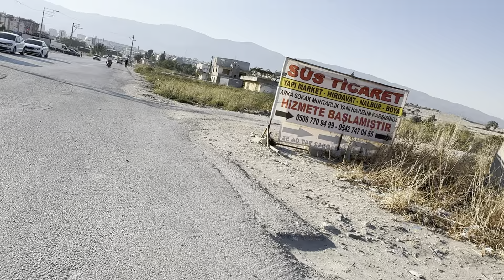General Şükrü Kanatlı Mahallesi Antakya / Hatay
VG Müzik etiketiyle yayınlanan "Kafamda Bi Dünya Olmuş" isimli albümümdeki  şarkıların linki ;
Dinleyen, paylaşan, yorum ve beğeni bırakan herkese sonsuz teşekkürler...

Okan Okay’ın Son Işık Müzik etiketiyle yayınlanan “İnsandım Sevdim Ben” isimli tekli çalışması, 4K çözünürlüğünde video klibi👇🏻

VG Müzik etiketiyle yayınlanan "Ben Sana Aşığam Yar" isimli albümümdeki  şarkıların linki ;

✉️ PR ve işbirlikleri için DM ;